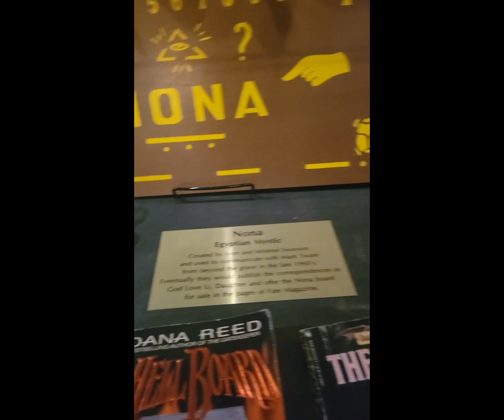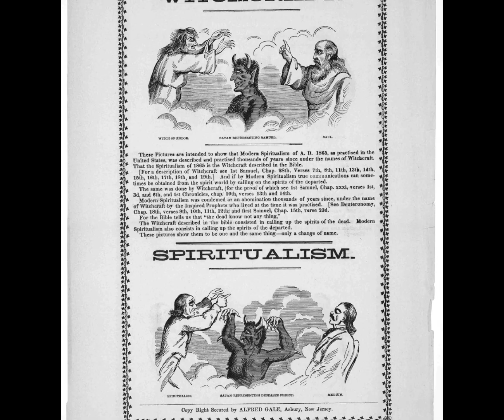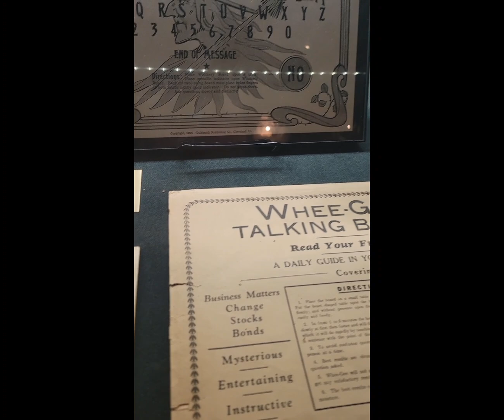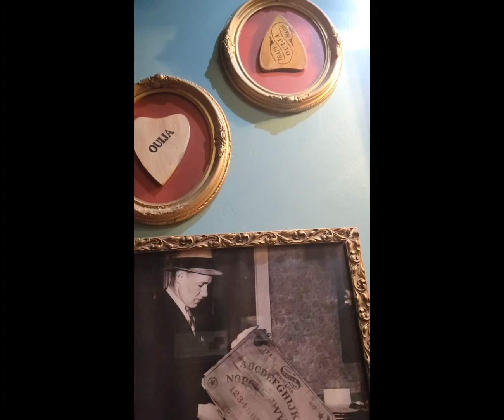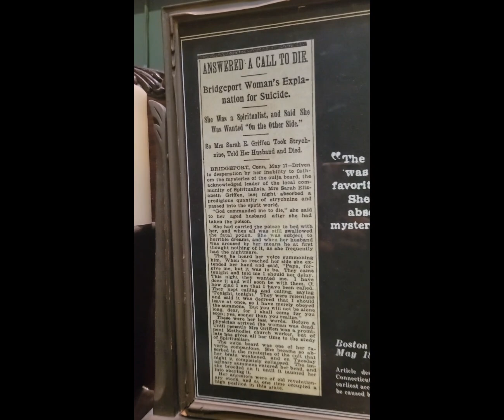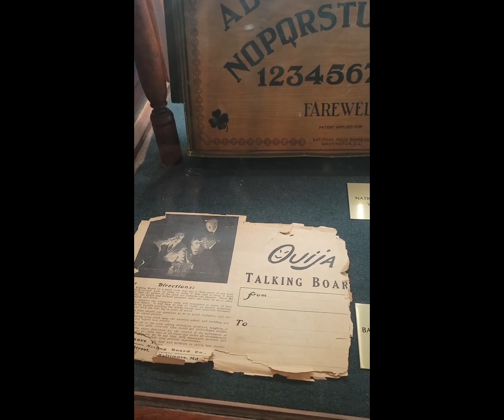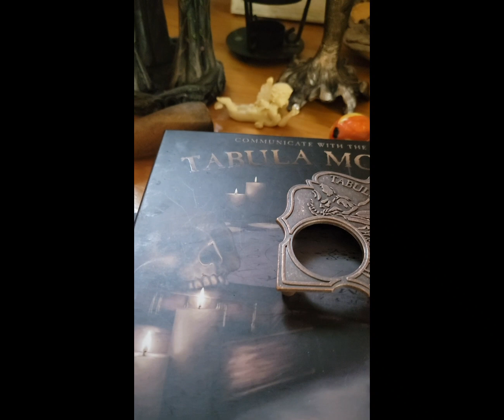ONLY OUIJA BOARD MUSEUM IN THE WORLD/SALEM MASSACHUSETTS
CREEPY OUIJA BOARD MUSEUM IN SALEM MASSACHUSETTS.

🧙‍♂️ 🪄 🧹 SALEM Witch Board Museum

✨️✨️ The OUIJA BOARD, has been a source of intrigue generation after generation being able to communicate with the other side. It's no wonder so many were perplexed by the notion, excited scared and yet eagerly fascinated. People viewed the weeja board in 1 of 2 ways, innocent and harmless or an extremely stupid way to conjure up evil, however, there have been reports of very bad experiences, like possession and hauntings and even as far as death. The history of the OUIJA GAME goes back and behind it lies mythology and mystery. Experts, whether in religious beliefs or the supernatural world, will warn you that the OUIJA ( weegee) is not to be laughed upon.

(OUIJA BOARD DURING THE RISE OF SPIRITUALISM, THE WITCHCRAFT TRIALS AND WAR)

✨️✨️SPECIAL THANKS TO JOHN KOZIK owner of THE OUIJA BOARD MUSEUM IN SALEM MASSACHUSETTS.